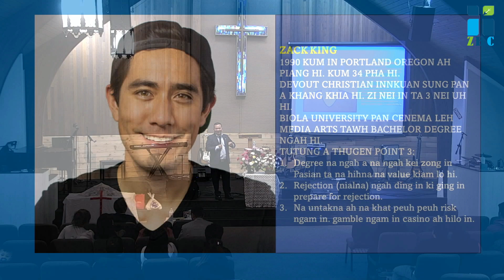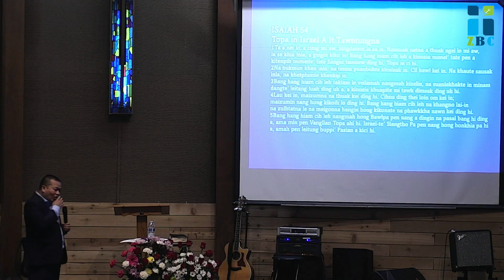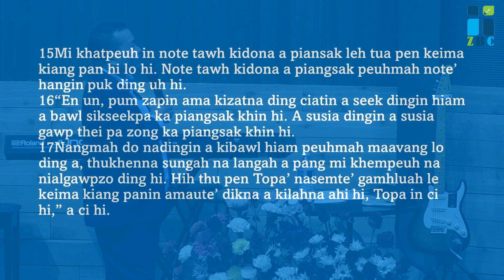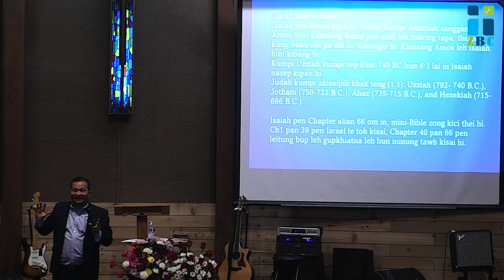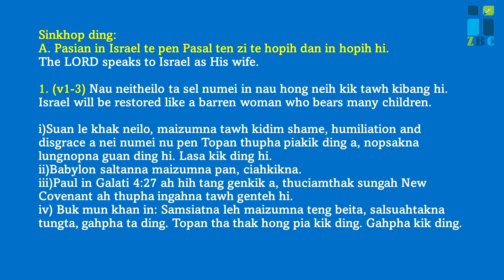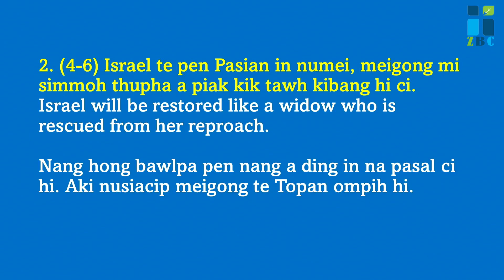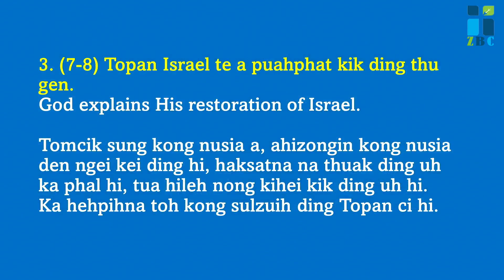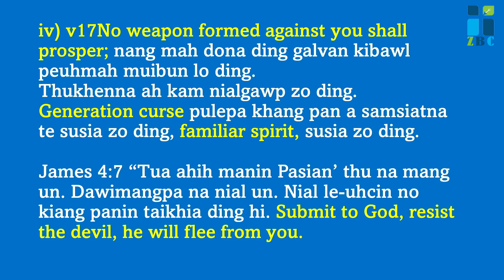Rev. Muana Khuptong Sermon - May 5, 2024